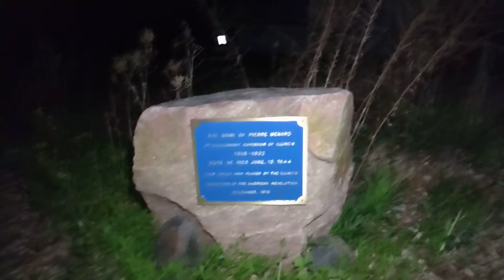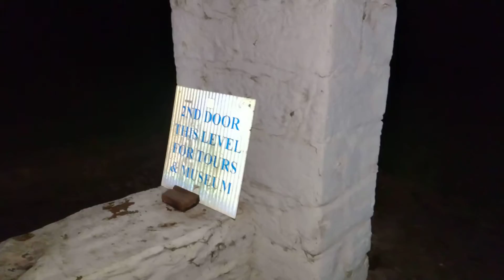Paranormal ghost hunting at Pierre Menard in Southern Illinois part 1 of 4 videos please watch all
Paranormal Ghost Hunting at undisclosed location in Southern Illinois, my friend Mark and I decided to goto this location because I have been here before but never got a chance to do any ghost hunting investigations here so I decided to bring my friend Mark to check out the place and see if we could get any paranormal activity. We did get some pretty good evp's and in the middle of our investigation I heard boots echoing through the walkway trail in the middle of the complex. All of this is real and not scripted, so please watch all four videos. I have no reason why my video recorder split up the video into 4 parts. At the end of our investigation we were about to leave and we got questioned by a prison security guard because there is a prison just down the road from where we were at.